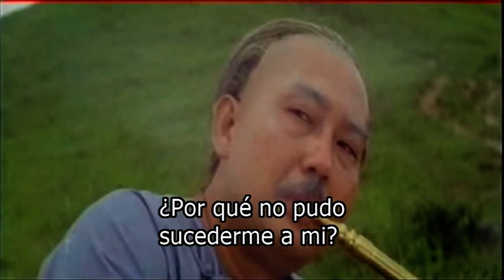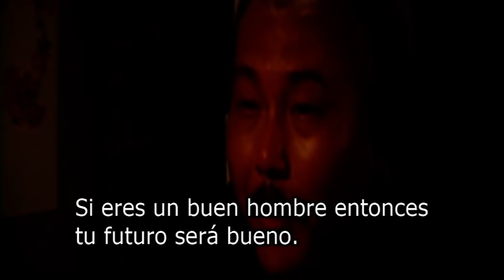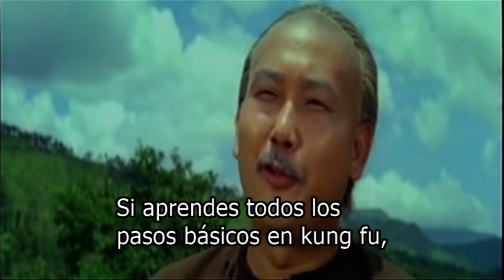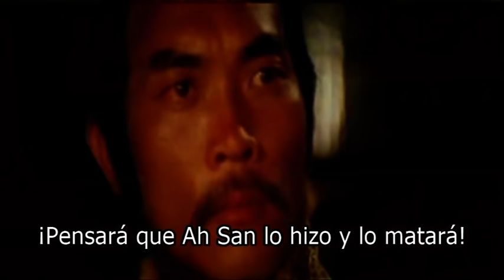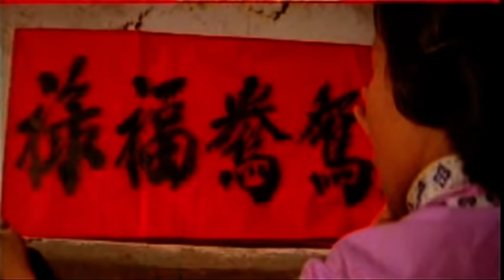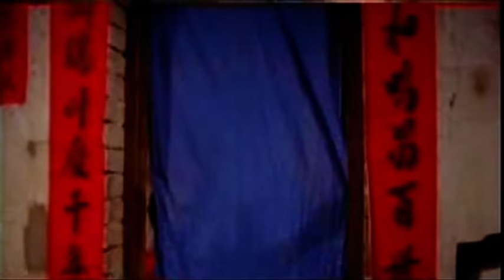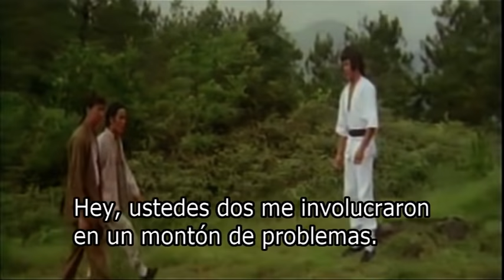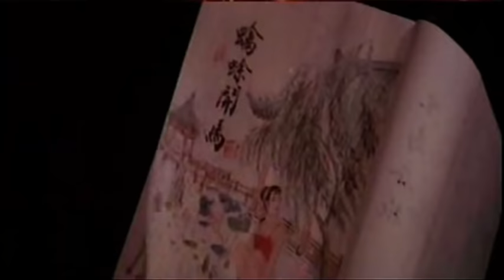Wu Tang Collection - Fearless Duo (Subtitulado en español)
Directores: Joseph Kuo, Fong Chiung
Reparto: Yuen Chu, Hwang Jang Lee, Lau Ga-Yung, Yuen Qiu.
Yuen Chu & Yuen Qiu, interpretan a dos hermanas cuya familia es asesinada por el despiadado 'Ghost Leg Killer' (Hwang Jang Lee). Cambian sus nombres y se esconden para perfeccionar sus técnicas de kung fu. Mientras tanto, un vagabundo feliz y afortunado llamado Ah Sam (Lau Ga-Yung) está en busca de un maestro de artes marciales que le enseñe el arte del kung fu. Ah Sam y los caminos de las dos hermanas finalmente se cruzan y el trío junto con su maestro deben enfrentarse al "Asesino de las piernas fantasma" y sus cohortes.
Directors: Joseph Kuo, Fong Chiung
Cast: Yuen Chu, Hwang Jang Lee, Lau Ga-Yung, Yuen Qiu.
Yuen Chu & Yuen Qiu, star as two sisters whose family is slayed by the merciless 'Ghost Leg Killer' (Hwang Jang Lee). They change their names and go into hiding to perfect their kung fu techniques. Meanwhile, a happy go lucky wanderer by the name of Ah Sam (Lau Ga-Yung) is in search of a martial arts master to teach him the art of kung fu. Ah Sam and the two sisters’ paths eventually cross and the trio along with their master must face off against the ‘Ghost Leg Killer’ and his cohorts.